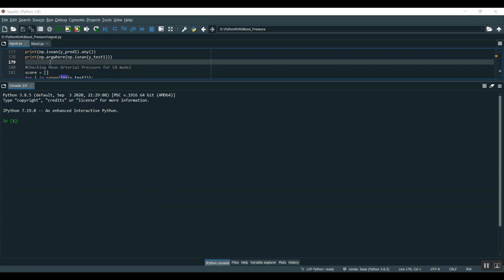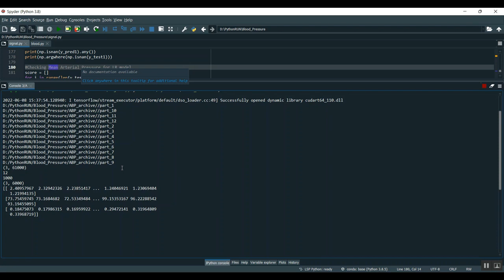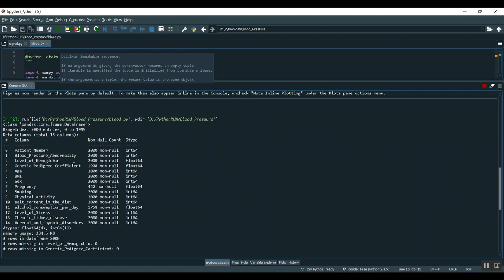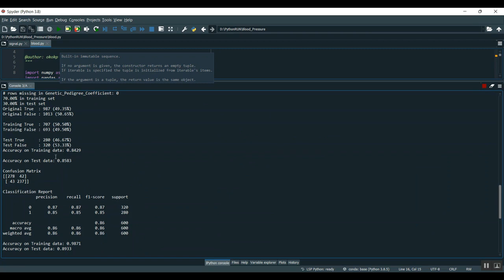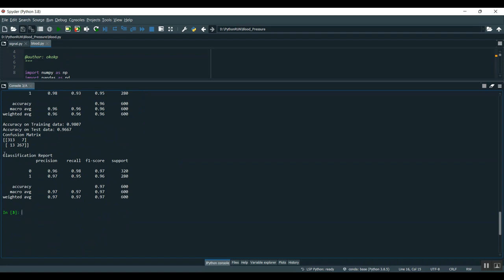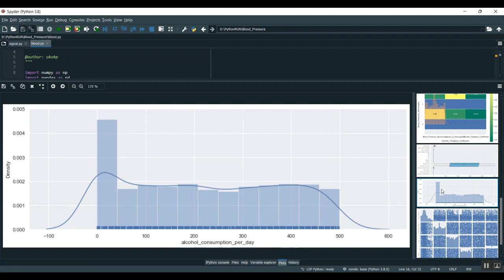Learning Optical Scattering Through Symmetrical Orthogonality Enforced Independent Components for Un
IEEE PROJECTS 2024 TITLE LIST

* Complete Source Code
* Complete Documentation
* Complete Presentation Slides
* Flow Diagram
* Database File or Dataset
* Screenshots
* Execution Procedure
* Video Tutorials
* Supporting Softwares

Support Specialization
* 24/7 Support
* Ticketing System
* Voice Conference
* Video On Demand
* Remote Connectivity
* Document Customization